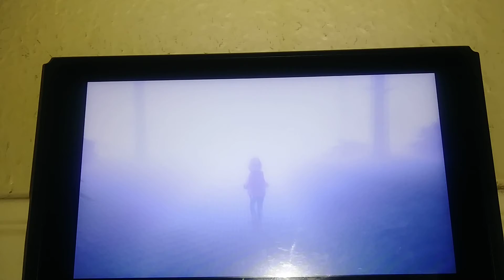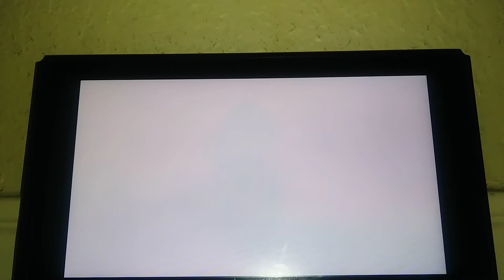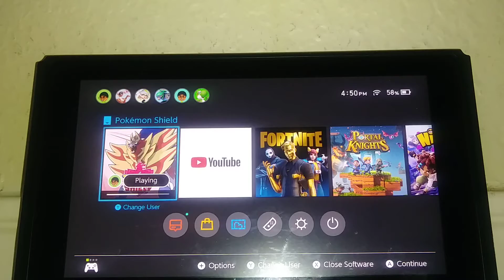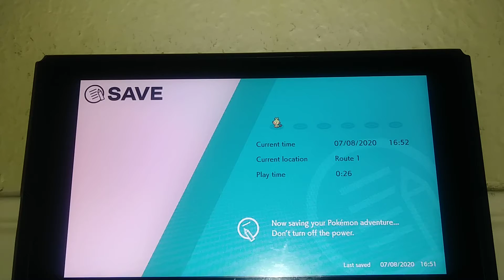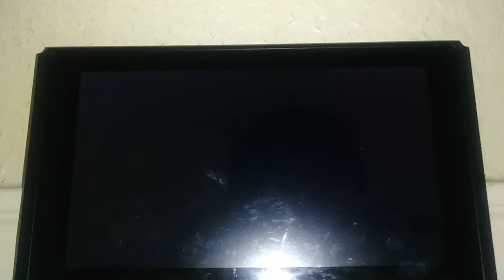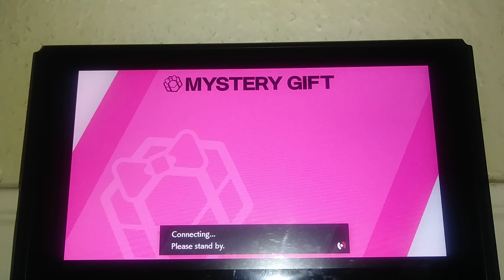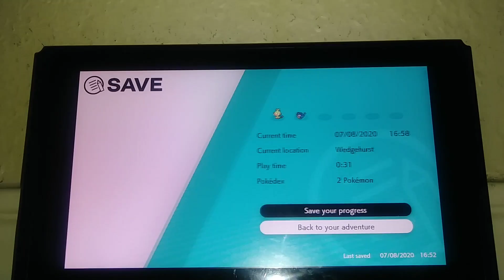Pokemon sheild part 1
I'm doing a pokemon sheild playthrough